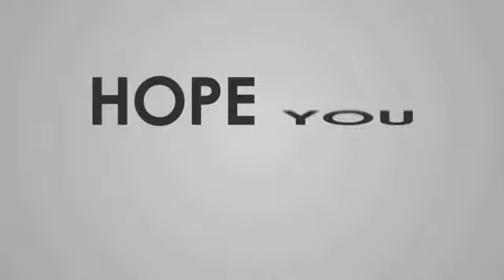MOBILE LEGEND CECILION GAMEPLAY AND BUILD 2020